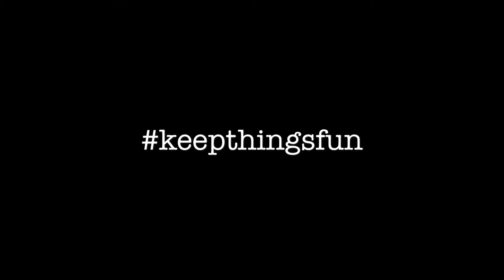Sunday Funday Covid-19 EP4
Yesterday I linked up with the squad for yet another fun session. It’s starting to heat up a little, so we decided to cruise to a spot with a little shade. Everyone got something and had a good time, which is what’s its all about. Till the next sesh 🤙🏻

Skaters: Ron Resurreccion, Marissa Martinez, Steve Kindle, Pat Hergins, Pat Channita, Vern Laird, Christopher Hiett, & Vincent Luevanos.